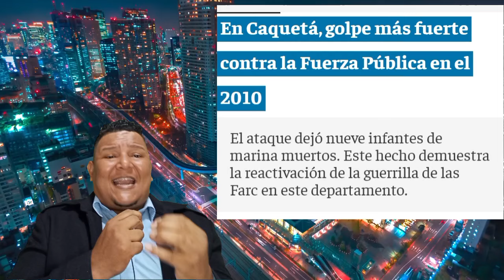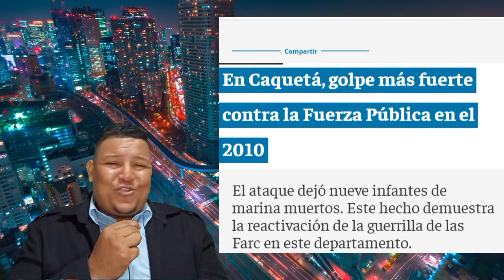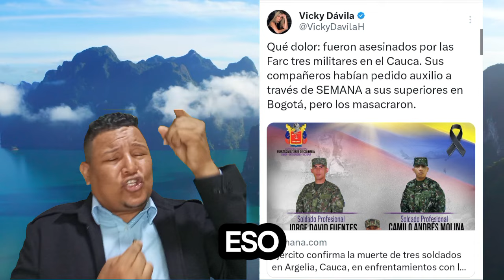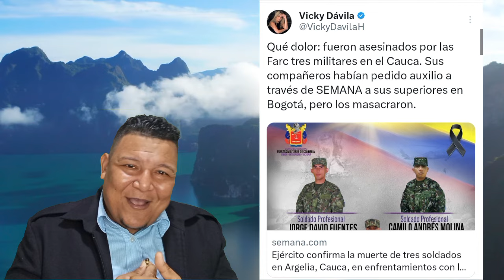🚨 ATENCIÓN: La Fuerz@ Públ1c@ es el juguete preferido de los p0l1t1quer0s del Centro Democrático 🤦😡